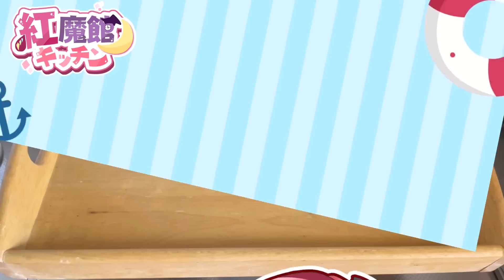【料理】アレンジ色々！夏らしいうきわ寿司をパチュリーが小悪魔のために作ってみました【ゆっくり実況】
【概要欄にレシピあります🍣】コメントも気軽にしてくださいね！

へへ、夏らしいことがしたいって言ってたの
パチュリー様が覚えてくれてたみたいです♥

にしても、スク水ポイ捨ては良くないと思って
取りに帰ったらなかったんですよね…だれか捨ててくれたんでしょうか？
byこあ
ー－－－－－－－－－－－－－－－－－－－－－

【　お料理動画再生リスト　】

【⠀うきわ寿司　】

○お寿司
○これを作ろうと思う気落ち

並べるときは色のコントラストをはっきりさせるイメージを持つと順番を考えやすいかもです🍣

～クレジット～

◇編集ソフト：YMM4(ライセンス購入済)
◇立ち絵        ：自作
以下、よくお借りする素材(敬称略)
　　　　 OtoLogic
◇その他イラスト：イラストAC、いらすとや等…

※この動画は【東方project】【上海アリス幻樂団】を
元に作成した二次創作作品となります。
うきわ寿司　寿司　すし　すしドーナツ　ドーナツ型　活用　夏 sushi